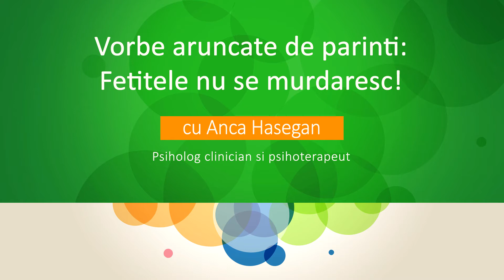Itsy Bitsy - Fetitele nu se murdaresc - Anca Hasegan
Fetitele trebuie mereu sa fie curate si nu au voie sa se murdareasca. Chiar asa sa fie? Din seria "Vorbe aruncate de parinti", aflam ce se ascunde, de fapt, in spatele acestor cuvinte.
Nu uita sa te abonezi pentru noutati si sa lasi un mesaj
cu ce alte subiecte vrei sa fie dezbatute de catre specialistii nostri.

Urmareste-ne si pe si intra pe pentru si mai multe Meditatii la Minut!